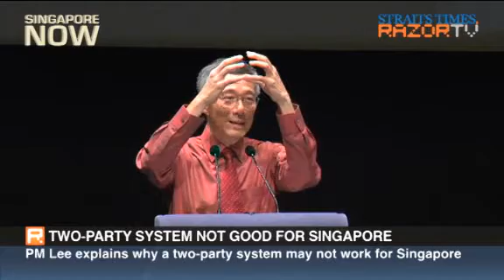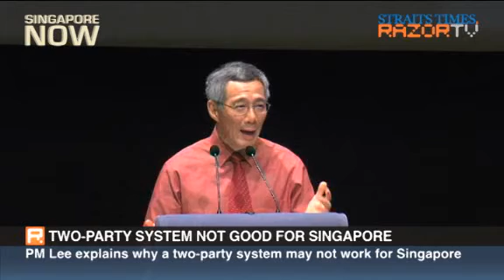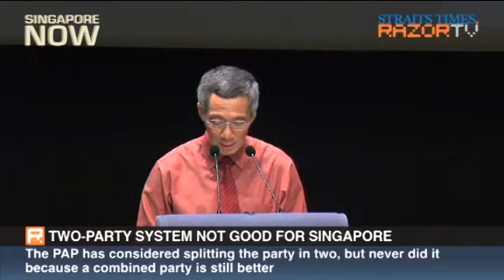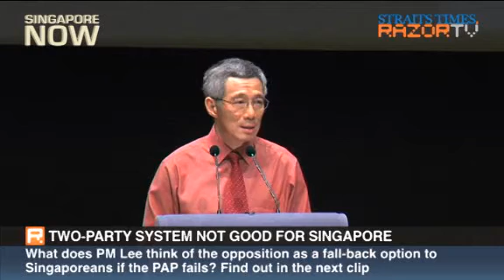5 April, 2011 Two-party system not good for Singapore (PM Lee @ KRMF Pt 5) [09:07]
5 April, 2011

Two-party system not good for Singapore (PM Lee @ KRMF Pt 5)
[09:07]

Will a two-party system work for Singapore like it does in most developed countries?

Prime Minister Lee Hsien Loong doesn't seem to think it will.